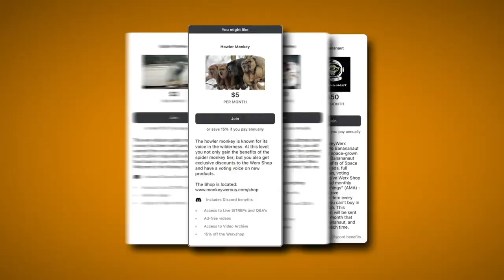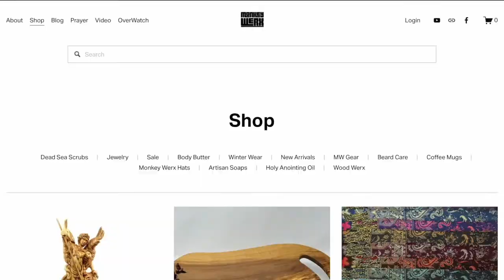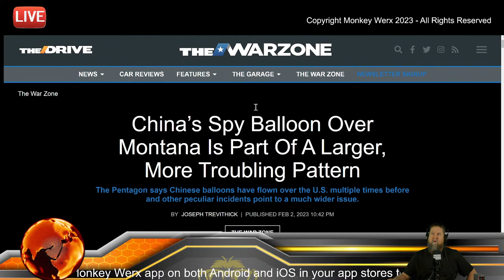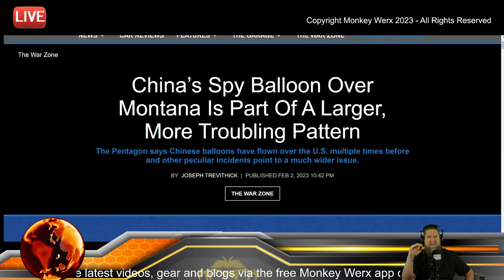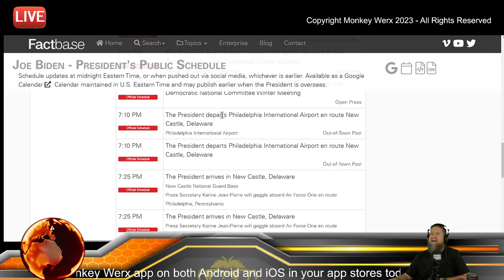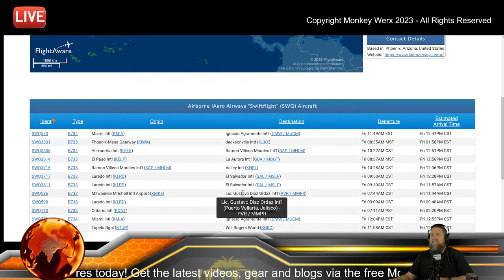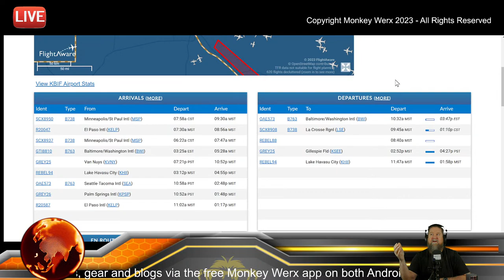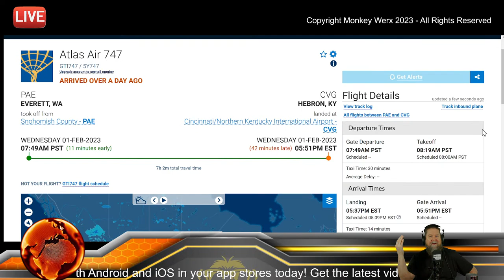SITREP 2.3.23 - Chinese Balloon Over the United States!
To Download the Monkey Werx App:
Android Users: